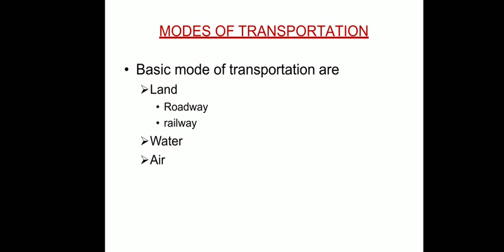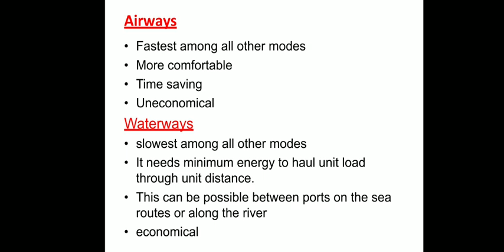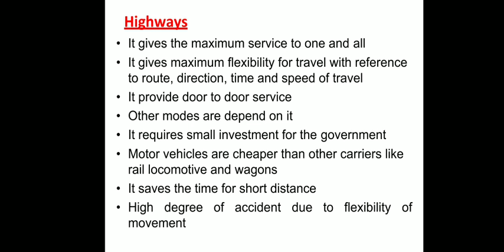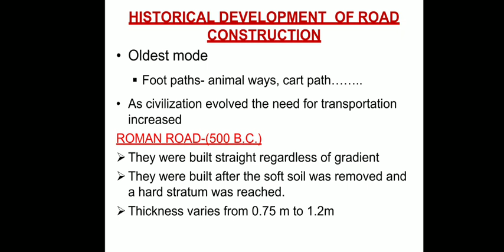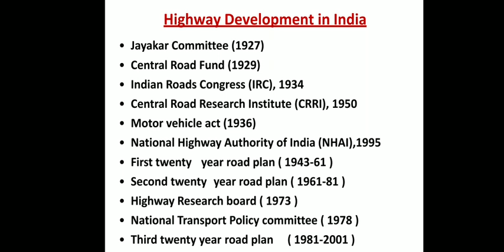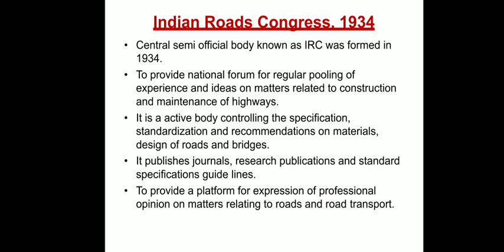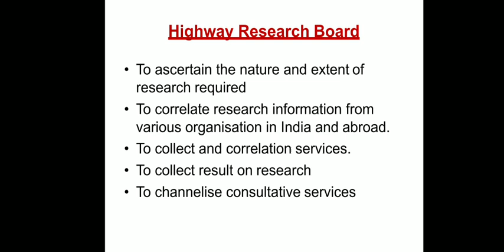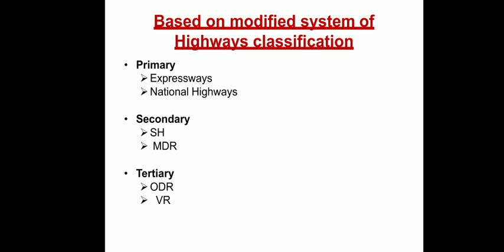S6 - TE1 - MOD 1 - Highway Engineering Introduction